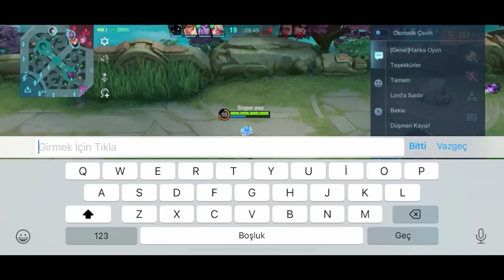MLBB TARİHİ BÖYLE SELENA GÖRMEDİ! w/@CedricMLBB GLOBAL SNİPER SELENA!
REKOR KIRDIM! ŞİMDİYE KADAR Kİ EN İYİ SNİPER STUN!